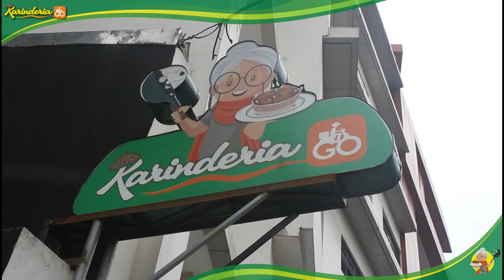KARINDERIA GO SPECIAL BULALO ads